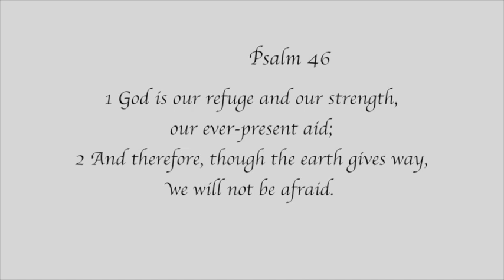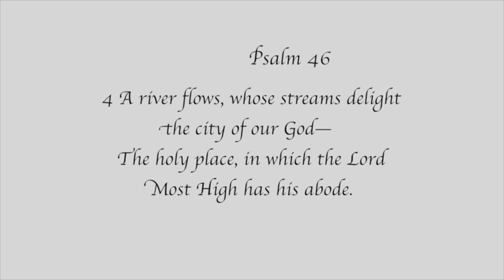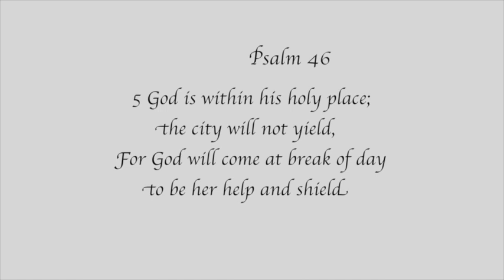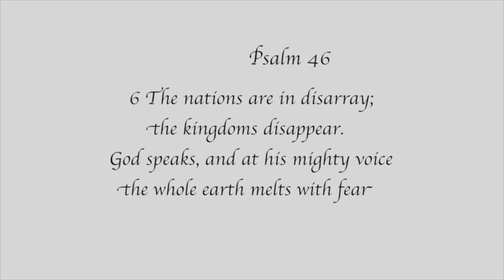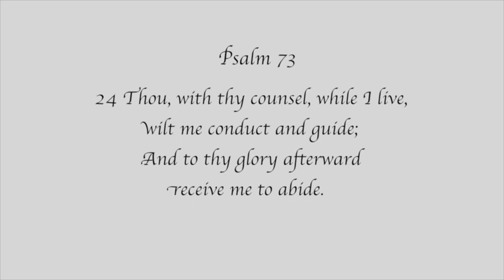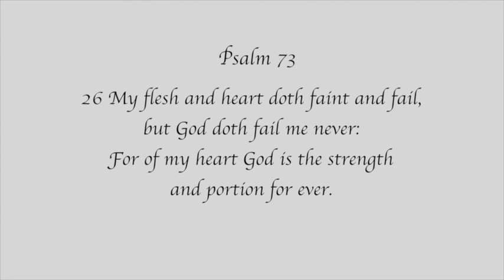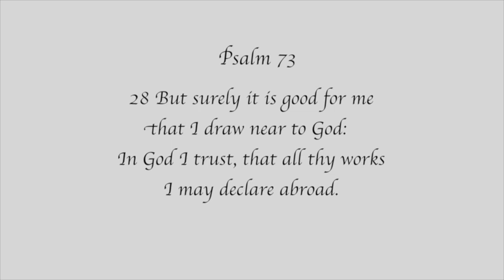When It All Goes Pear Shaped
Preacher: Rev Alasdair Macaulay
22nd March 2020